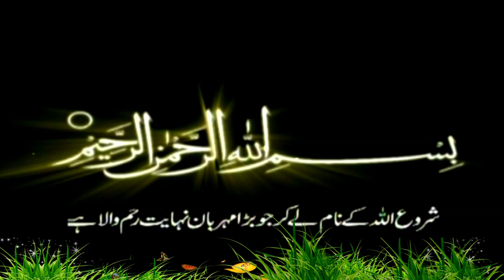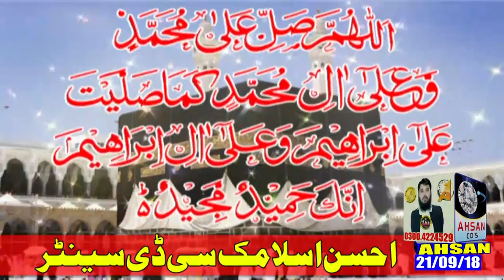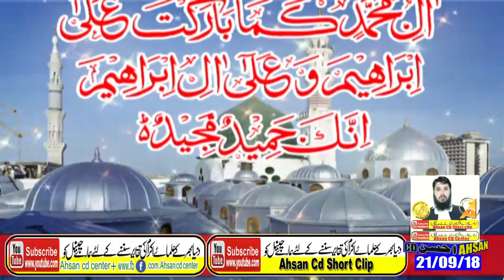Waqiya karbala ki dukha bhari dastan by Molana Hafiz Inam ur rahman Muhammadi sb jumma 21+9+2018